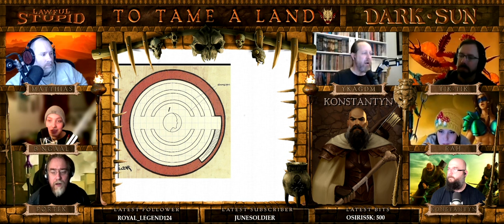Dark Sun Ep.38: AD&D 2E | The Valley of Dust and Fire, Part 4 | Lawful Stupid RPG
Lawful Stupid RPG presents Dark Sun AD&D 2E | The Valley of Dust and Fire, Part 4

Faced with insurmountable foes, our heroes break into the Golden Tower to seek the lore of lost ages. They find more than they expected awaiting them there...

*Friday: Call from the Deep @8pm EST
*Saturday: Heroes of Theros @ 6pm EST
*Sunday: Dark Sun @ 12pm EST